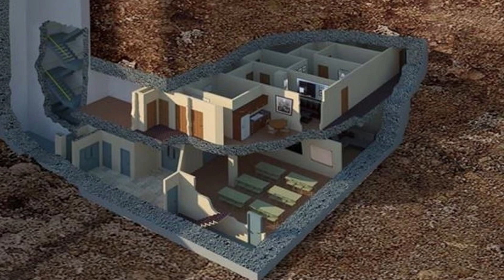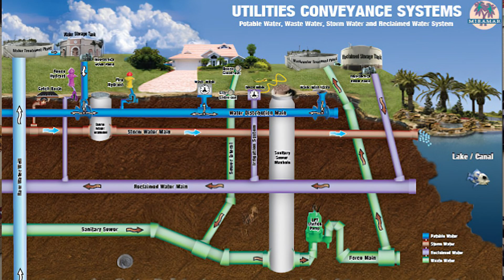SURVIVING a 100 MEGATON Nuclear Blast!!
Today we are going to learn how to survive a 100 MEGATON nuclear bomb. While that may be the largest estimated nuke on the planet, we want to be ready for anything here at Factslap. So put away your nuclear deterrents, grab a chair and a Gieger counter, because we are going to find out what it takes to survive the worlds largest nuke!

💻 ASUS Rog 17 Strix

🎙Hyper x Quad cast S Mic

💡 Ring light